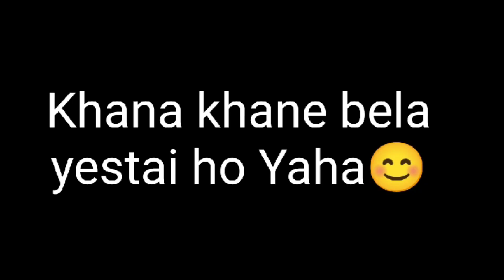Khana khane bela yestai ho sadai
Bara, Nepal

Lots of ❤️